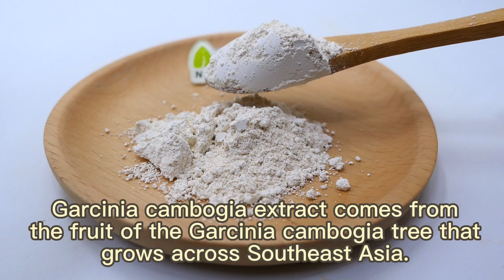Quality Wholesale 60%HCA extract Power Garcinia Cambogia Extract powder.